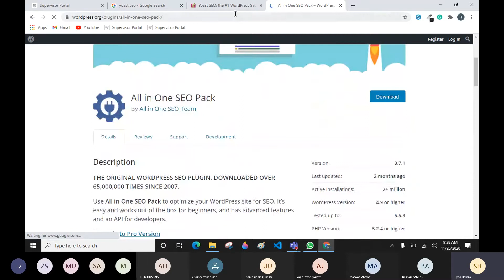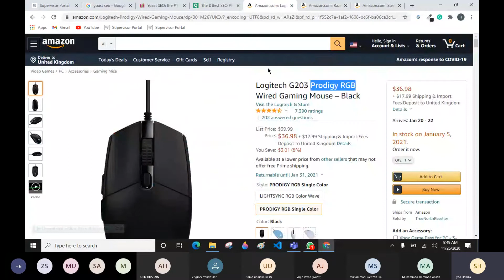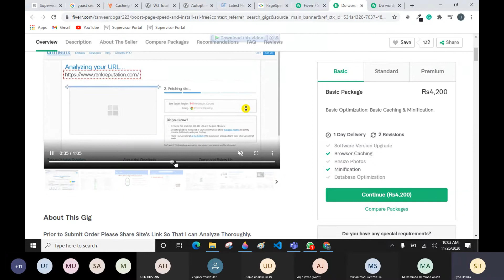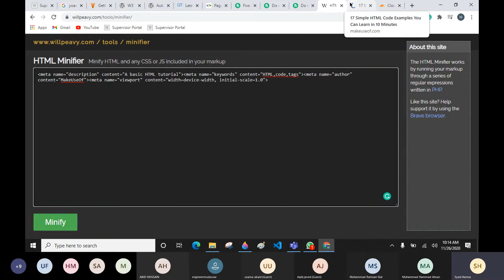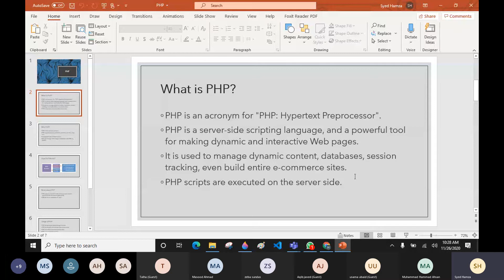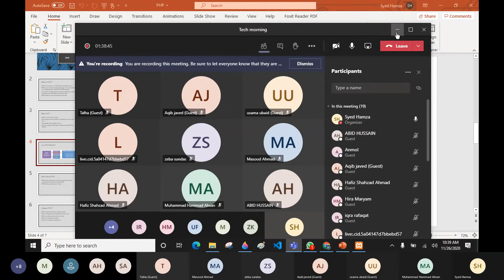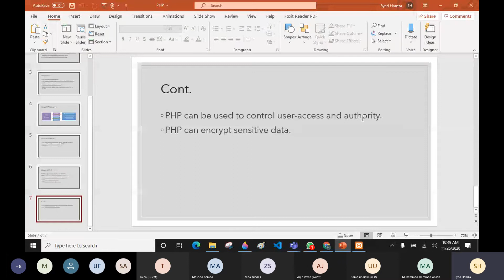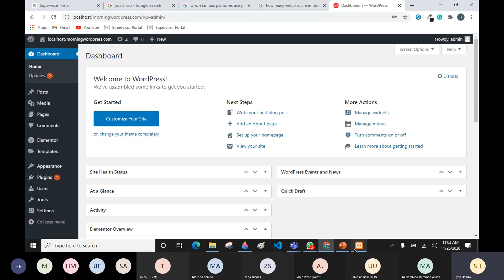SEO Plugins | Speed Optimization Plugins | PHP Intro | 26/11/2020